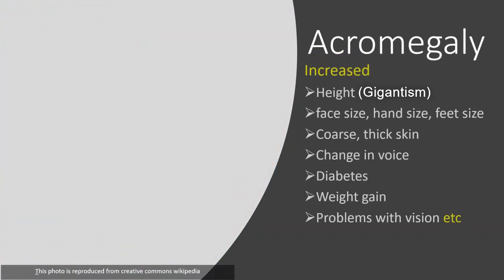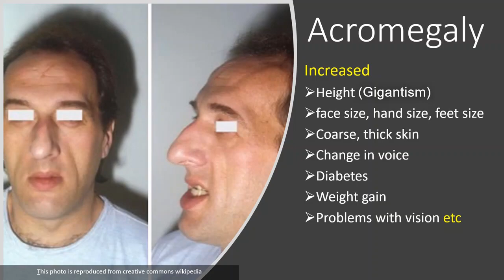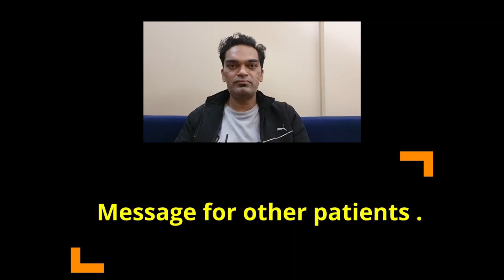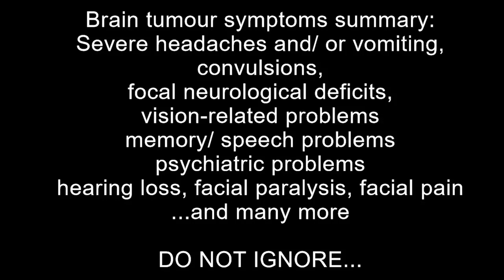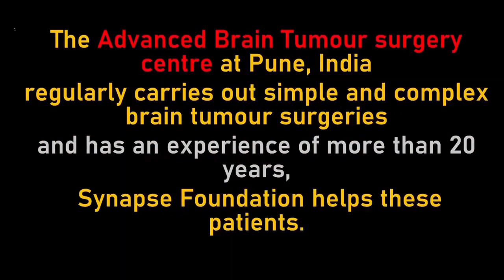Acromegaly.Successful brain tumor surgery. Dr Jaydev Panchwagh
Acromegaly is a pituitary gland disorder for which a successful brain tumor surgery can be performed. Dr Jaydev Panchwagh explains the acromegaly symptoms.
Pituitary gland produces many hormones, one of which is growth hormone. A pituitary gland tumour like a pituitary microadenoma or a pituitary macroadenoma can cause increase in secretion of growth hormone. If this occurs before puberty, it causes Gigantism. If increased growth hormone is secreted after puberty, it leads to acromegaly. (एक्रोमेगाली)
Generally pituitary gland tumor is serious if it has led to metabolic disturbances or has caused problems with vision. Is Pituitary gland tumor surgery risky? Generally not, provided it has not spread to adjacent structures or is small in nature.
Pituitary tumor surgery is done endoscopically or microscopically through the nose. Pituitary tumor surgery is curable potentially.
Brain tumor kya hota hai?
Brain ke andar jab tumor hota hai to usko brain tumor kehte hain. Ye alag alag prakaar ke ho sakte hain. Sabhi brain tumors cancer ke nahi hote hain. All brain tumors are not cancers.
Attribution: many of images used in this video are from creative commons.